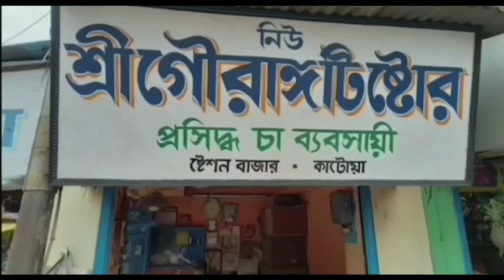শেষ সোমবারে বাবা মহাদেবের মাথায় জল ঢালার উদ্দেশ্যে লক্ষ লক্ষ ভক্তের সমাগম কাটোয়ার গঙ্গার ঘাটে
শ্রাবণ মাসের শেষ সোমবারে বাবা মহাদেবের মাথায় জল ঢালার উদ্দেশ্যে লক্ষ লক্ষ ভক্তের সমাগম কাটোয়ার গঙ্গার ঘাটে